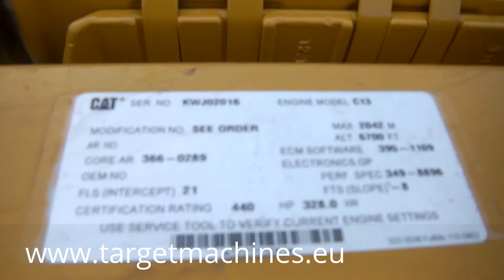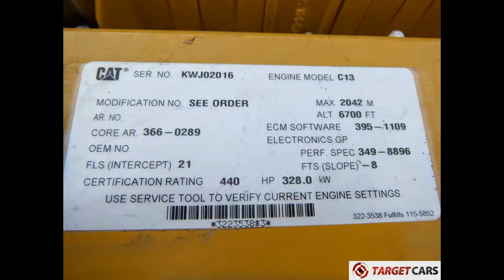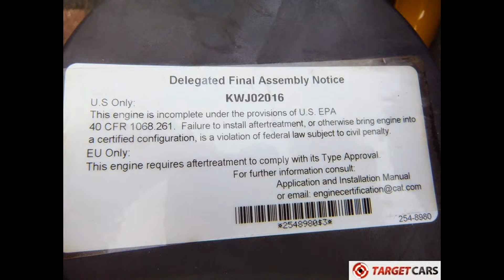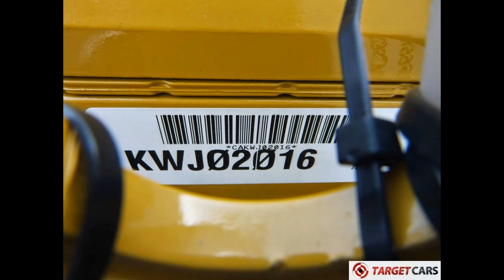775036 CATERPILLAR CAT C13 ACERT DIESEL 6-CYLINDER ENGINE 328KW/440HP 366-0289 KWJ02016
775036 CATERPILLAR CAT C13 ACERT DIESEL 6-CYLINDER ENGINE 328KW/440HP 366-0289 KWJ02016